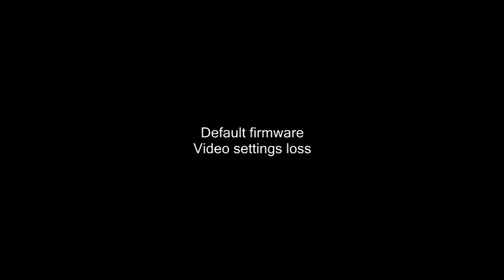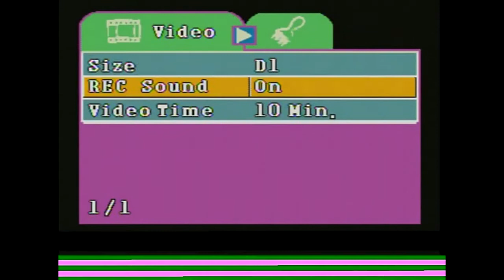HMDVR form Banggood (SKU328815)